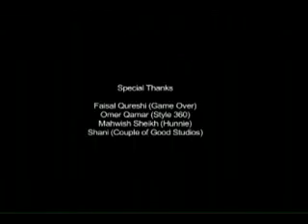Kaliyaaan lang jani - Alif